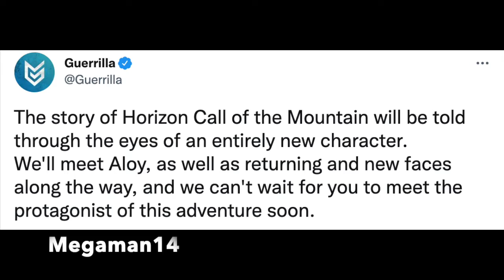Horizon Gets A New Game Called Horizon Call Of The Mountain For PS VR2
Guerrilla games and Firespritegames are working on a Horizon VR game for the PS5 PS VR2 called Horizon Call Of The Mountain